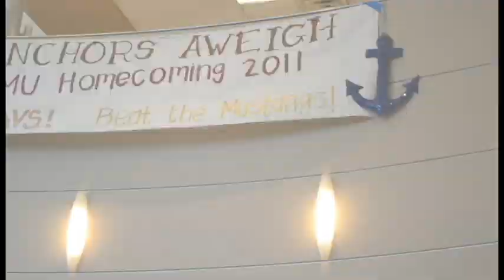Colorado Mesa University Homecoming 2011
This photo was of the Colorado Mesa University Homecoming 2011.  The video shows games, bonfire, and live concert by Cousin Effect.  The video was shot for KMSA video.  I edited the video using Adobe Premiere, and After Effects. I had the opportunity to meet Cousin Effect a few times over the years.  While at a NACA conference they gave me permission to use there music for the video.